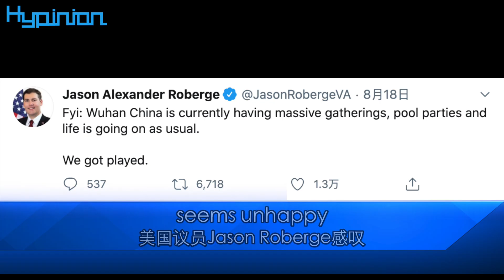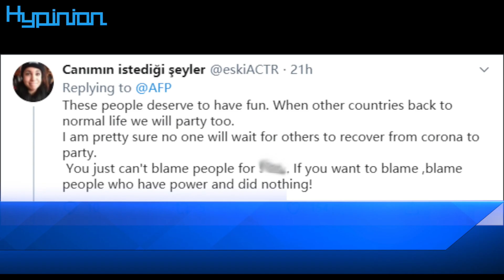武漢開啟派對模式 外國網友：羨慕嫉妒 Wuhan people are having a party, while foreign netizens express envy and jealousy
海評面【武漢開啟派對模式 外國網友：羨慕嫉妒】
Hypinion Wuhan people are having a party, while foreign netizens express envy and jealousy
8月17日，法新社在社交媒體上發布的照片​​在海外火了。這是武漢HOHA電音節。熱情搖擺的武漢民眾，豪華的嘉賓陣容，這一幕被外媒稱為“武漢風潮”。現有確診0，累計治愈46000人。大疫之後，武漢復活。電音節以外，近日武漢啤酒節、華中國際車展也火熱開幕……看到這一幕，一些外國小伙伴表示祝福，當然，也有部分外國網友並不相信這是真的，還有一些網友在泛酸。中國在疫情期間所做的努力，全世界有目共睹，更是有外媒將中國抗疫完完整整、公公正正報導了出來。最新政策是，到年底，湖北全省A級景區都將免費對遊客開放。希望美國疫情能盡快好轉，如果屆時政策允許，可以來中國看看，也就知道了答案。